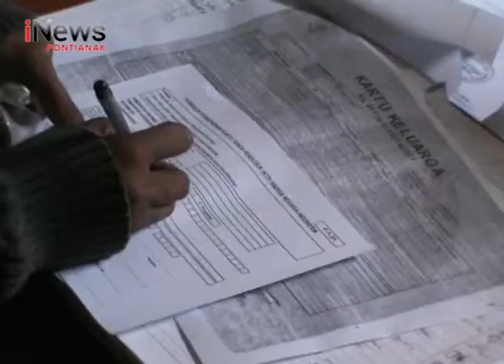Pembuatan E-KTP Jelang Pilkada, Pelayanan Buka Pada Hari Libur - iNews Kalbar 22/01/2018